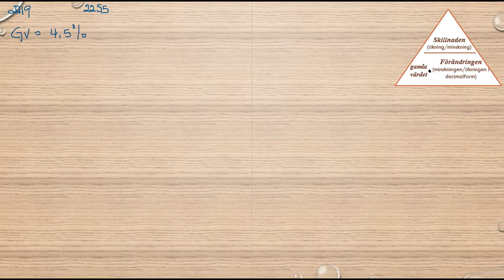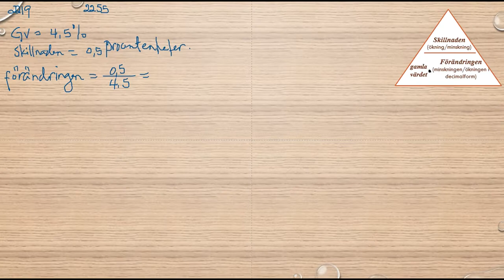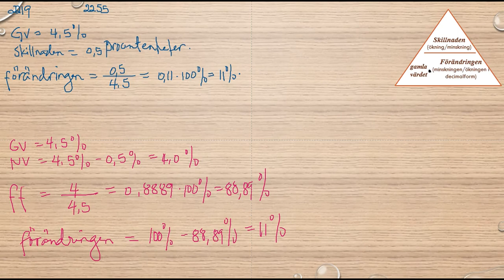Matematik 5000 Ma 1b Kapitel 2 Procent Procentenheter 2255